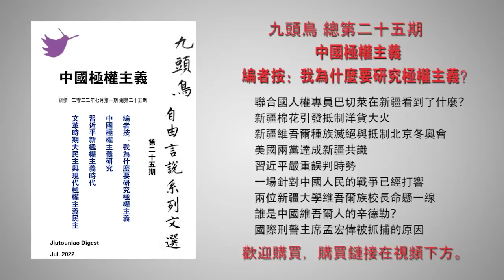三个全球最大的傻瓜：普京、习近平和金正恩